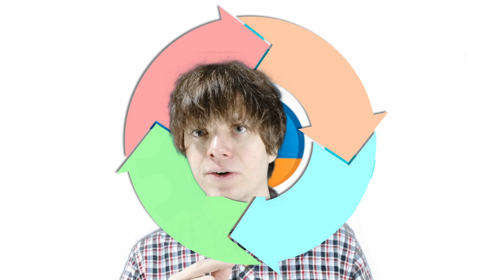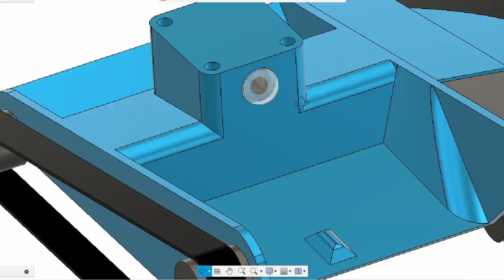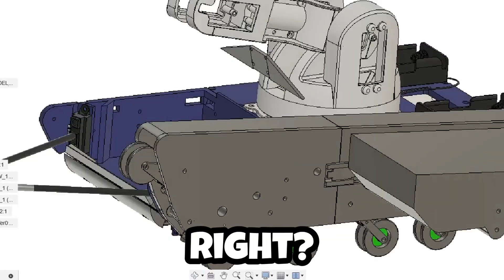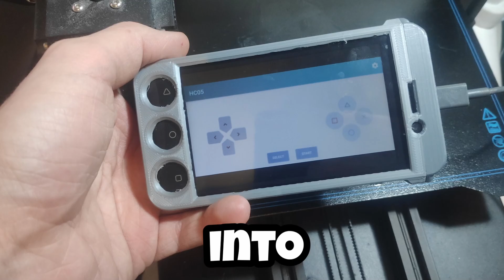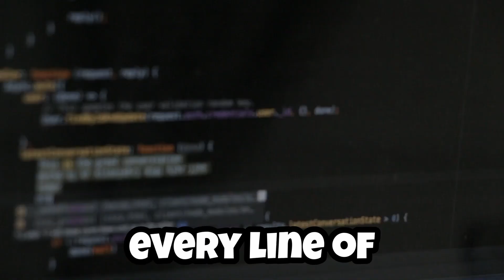Room-Bot The DIY Robot: Evolved the Robotic Vacuum Cleaner, Twice!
I just created a new Robotic Vacuum Cleaner!
This is another Robot that I wanted to show to you all!

If you're passionate about innovation and love to watch ideas come to life, you've landed in the right corner of YouTube.

Ylvis - The Fox (What Does The Fox Say?)
 • Up the Steps - Geographer / Training ...
Genre Music: Training - Gym - Workout - Crossfit - Running - Song 2021
Stardust by Jay Someday
 / jaysomeday
GHOSTBUSTERS THEME REMIX